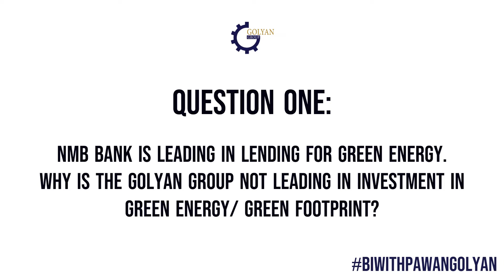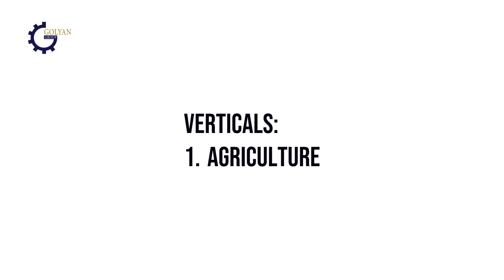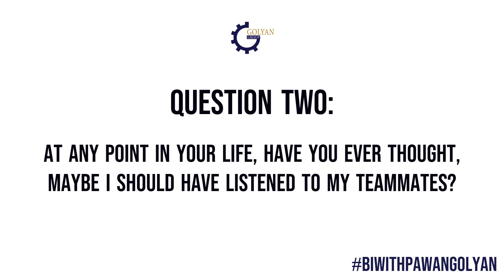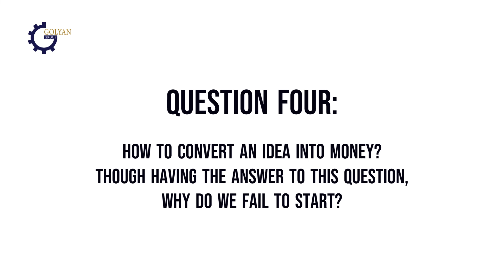Business Insights with Mr. Pawan Golyan | Episode 4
Questions for BIwithPawanGolyan
1. NMB bank is leading in lending for green energy. Why is the Golyan group not leading in investment in green energy/ green footprint?
2. At any point in your life, have you ever thought, Maybe I should have listened to my teammates?
3. Mr. Pawan Golyan Jee, if you get 1 billion dollars to invest in Nepal, what would be your project? that helps Nepal to build a respectable image and gives a soft power.
4. How to convert an idea into money? Though having the answer to this question, why do we fail to start?